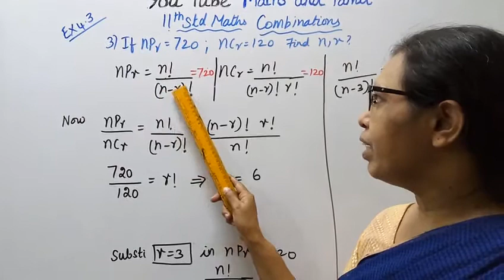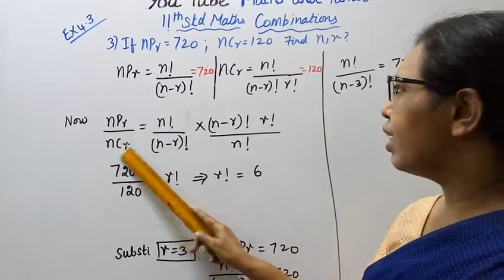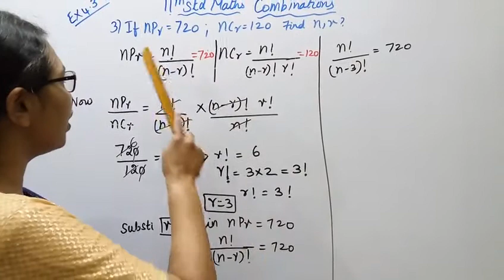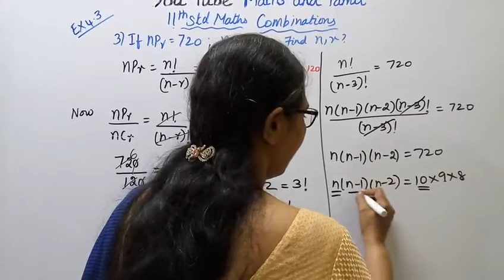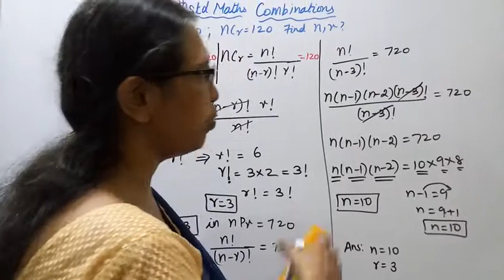T.N. 11th Maths Exercise:4.3 Sum - 3 | Combinatorics & Mathematical Induction.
Dear Students,
New Syllabus
Combinatorics & Mathematical Induction
Chapter - 4

tn11thmathsex:4.3-3#mathsandtamil